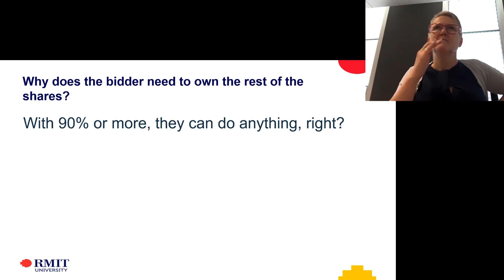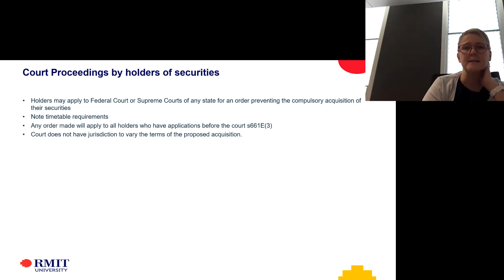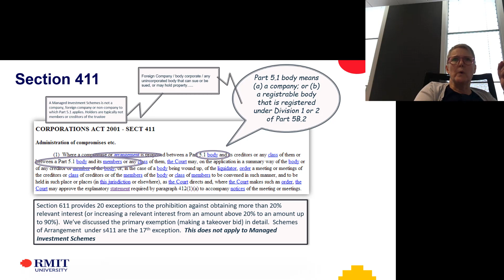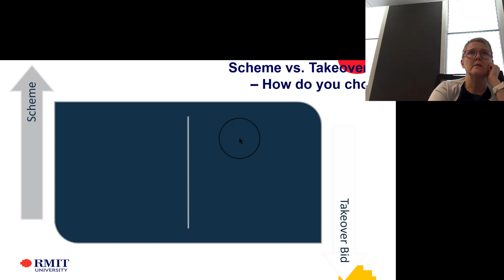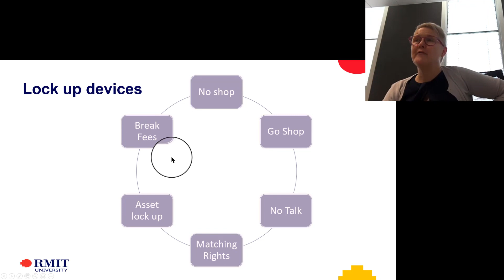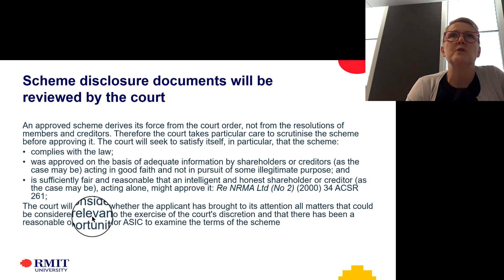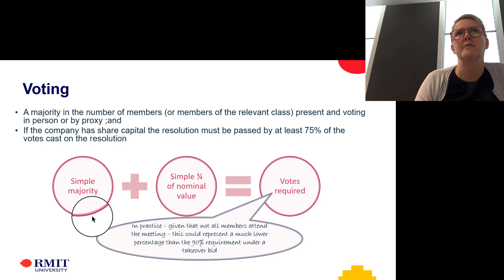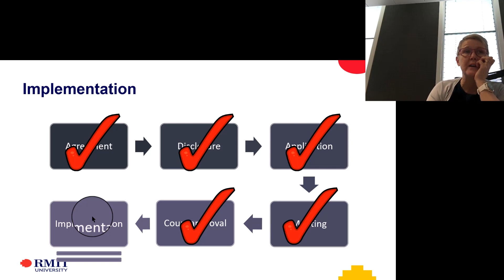4 5 Takeovers mopping up minorities and schemes